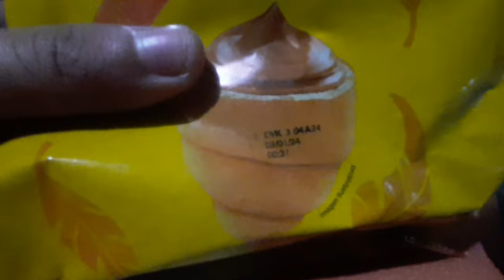VOLVIÓ LA FE!! MI PRIMERA FIGURA A COLOR EN VUALA DE ANGRY BIRDS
AL FIN UNA FIGURA A COLOR